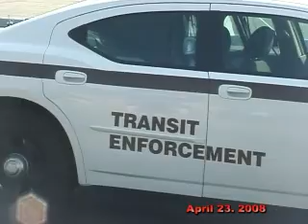MISSISSAUGA DODGE CHARGER "302" ENFORCEMENT CAR RETURNS! (08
[NOTE: replacement of original based on new information]

Neat bit of news for anyone following the fate of this beautiful Dodge Charger.  Recall it got into an front driver side collision in mid-February and was first reported as "totalled".

Another YouTuber chimed in with the "302" car being in for repair.

And WHAT a repair it was!  Great to see the Beastie back!